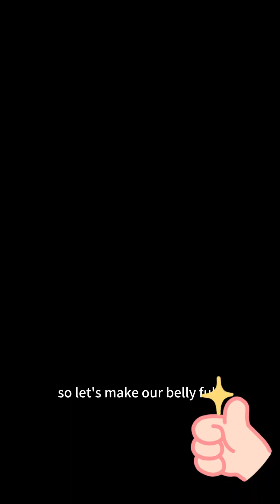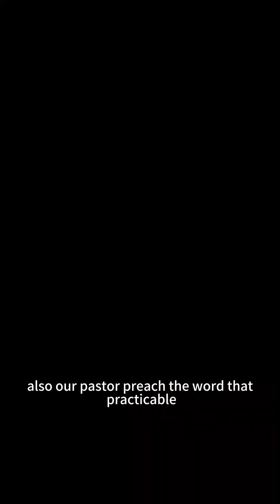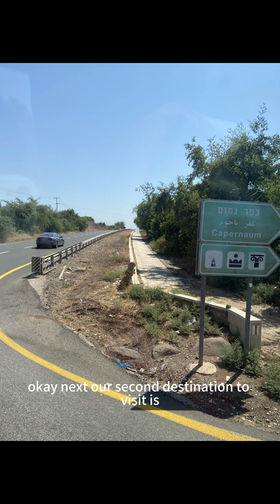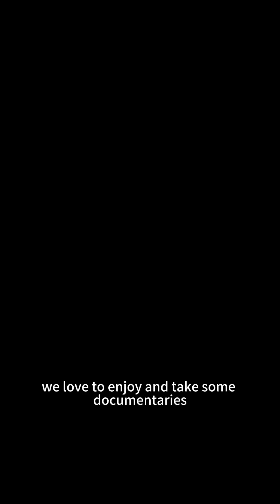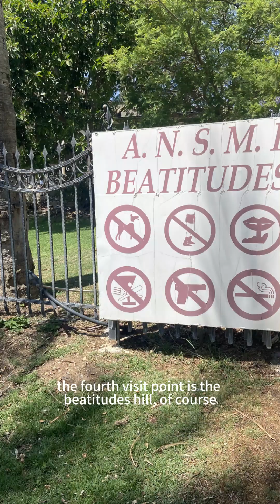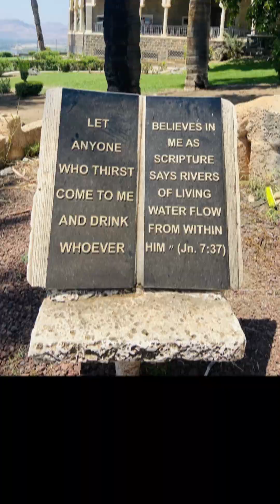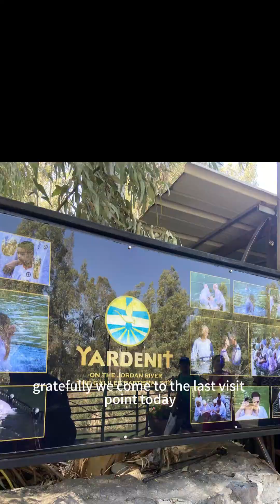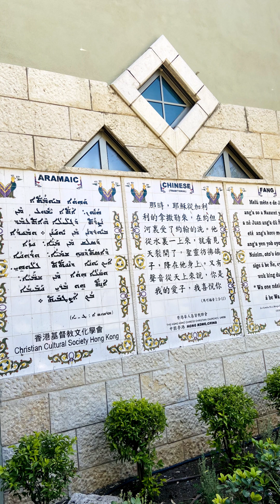Day 2 Israel | TIBERIAS | Sea of Galilee | Capernaum | Tabgha | Beatitudes Hill | Jordan River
Our second day in Israel.
Place to visit :
1. Primate St.Peter Church (John 21:1-7)
2. Capernaum, Town of Jesus (Luke 10:13-16 Jesus cursed 3 towns)
3. Tabgha, (5 loaves and 2 fish , Matthew 14:13-21)
4. The Beatitudes Hill (Matthew 5:1-12)
5. Cruising on Sea of Galilee (Matthew 14:22-33)
6. Yardenit, Jordan River (baptismal site) (Matthew 3:13-17)